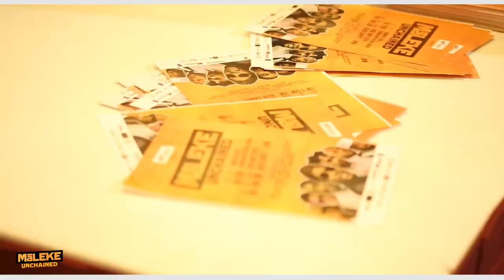We Made History in 2022 🎉🎉